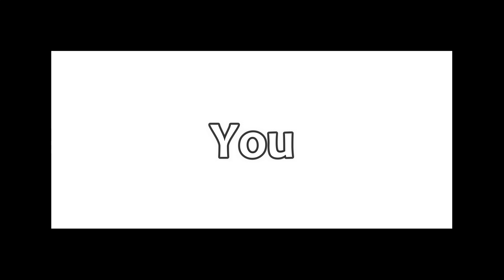POV: You are watching my 463rd video